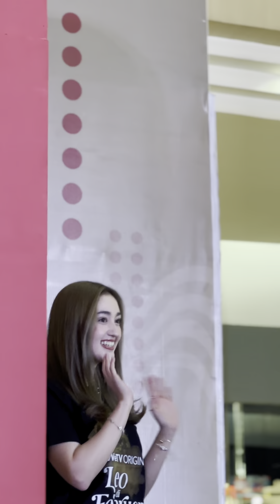puas banget ketemu mereka di acara ini 🥰